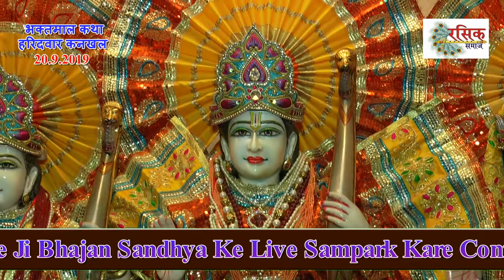Bhaktmal_Ktha_3_Day_Part_1 Kankhal_Haridwar Rasik_Manish_Kapil_Bawre रसिक_मनीष_कपिल_बावरे